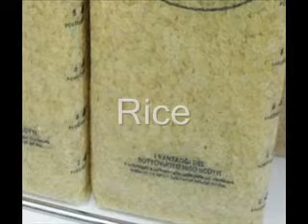Top 7 Foods with Vanadium & Effect On Diabetes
Follow the link below for a full article on Top Foods with Vanadium & Effect On Diabetes.